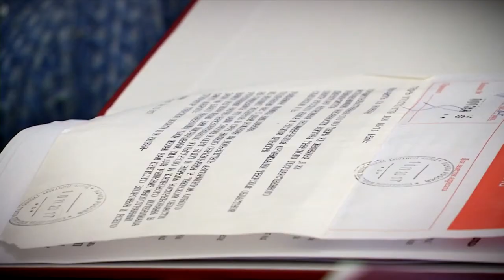Людмила Скаковская 27 января официально стала ректором ТвГУ